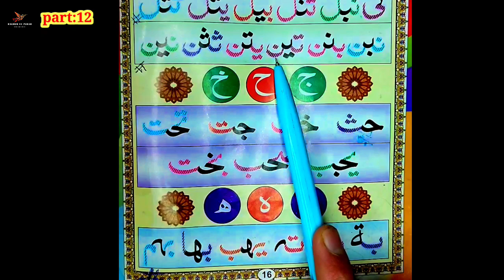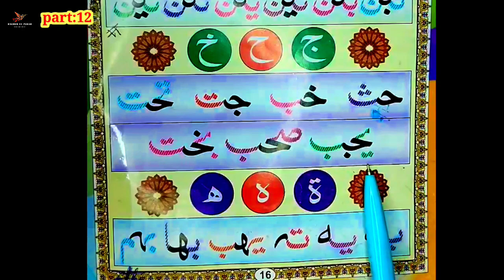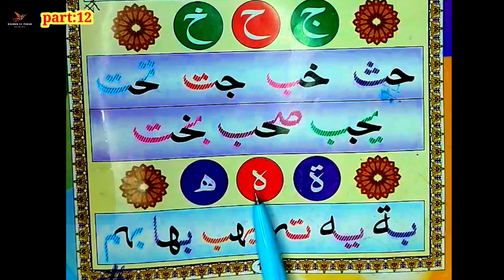Nooran-e-Qaida Lesson:2 Ep#12 with kashmiri language(Danish Boon.)